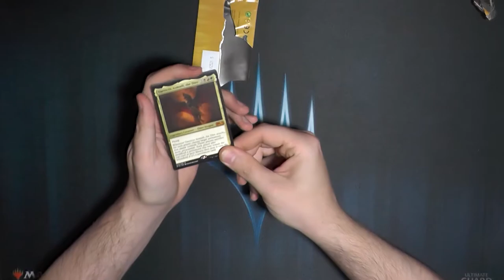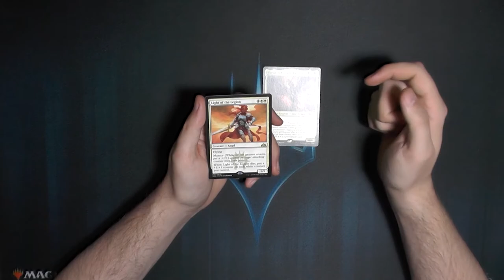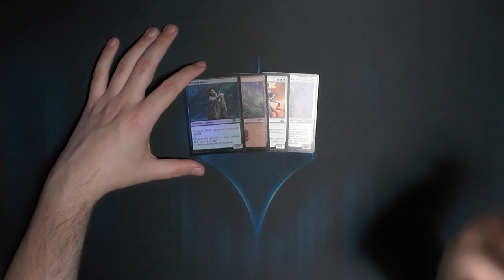Guilds of Ravnica Standard Showdown Booster260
Gibt es in diesen Booster Schockländer? Ich hätte gerne noch welche, auch wenn ich sie kaum nutze.